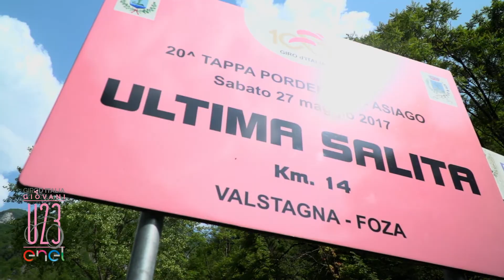Giro d'Italia U23 Enel - Tappa 8 | Stage 8